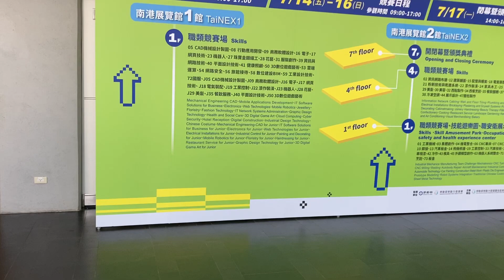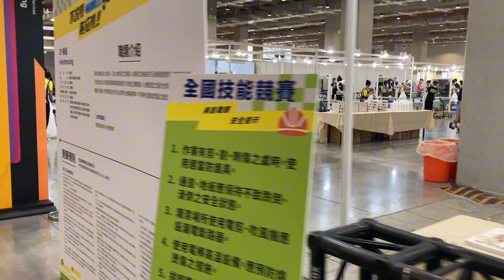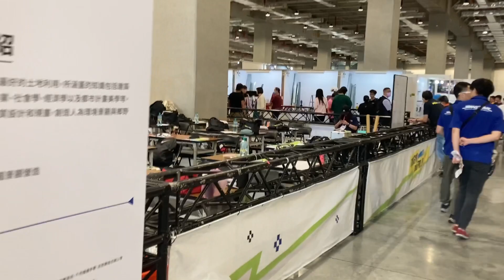第53屆全國技能競賽